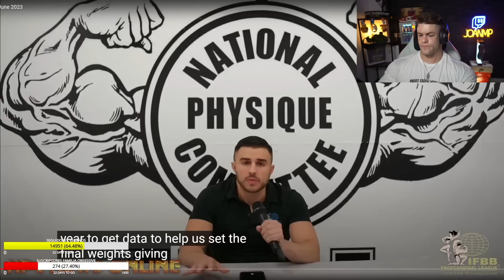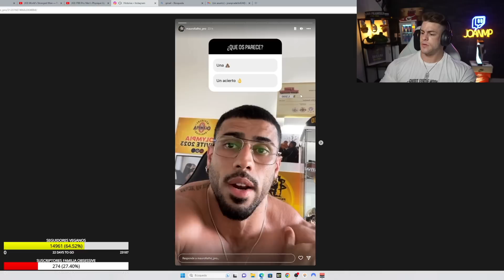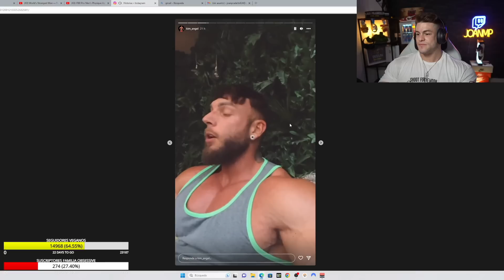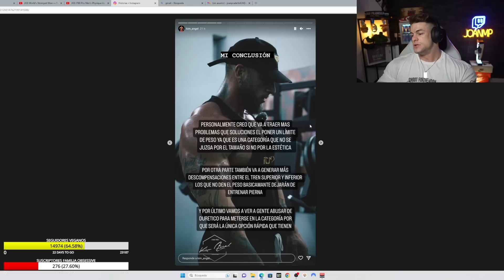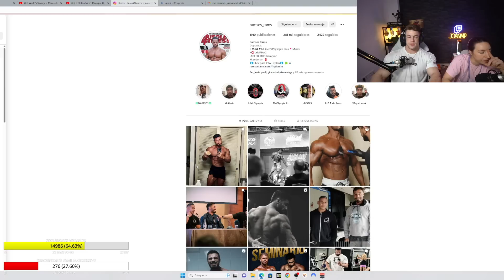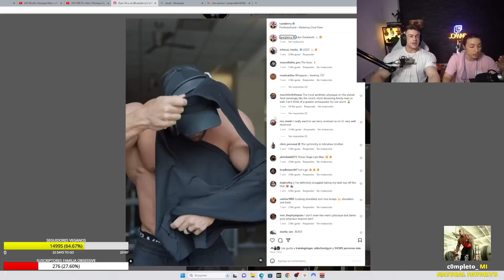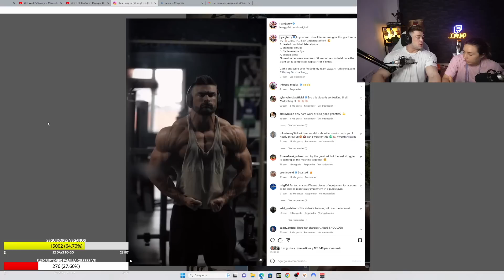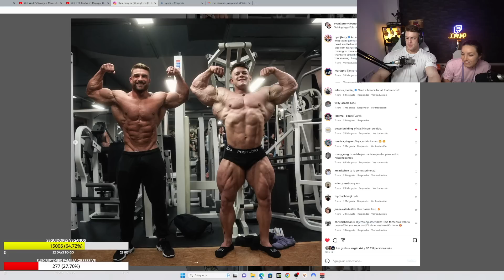NUEVA NORMA DE PESO PARA LOS MEN'S PHYSIQUE